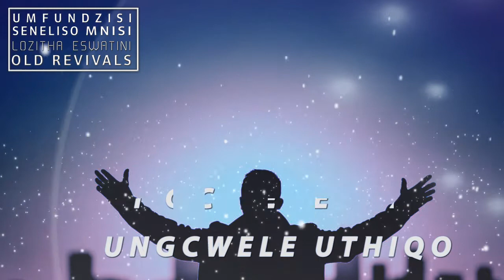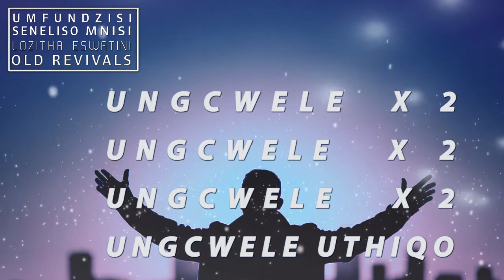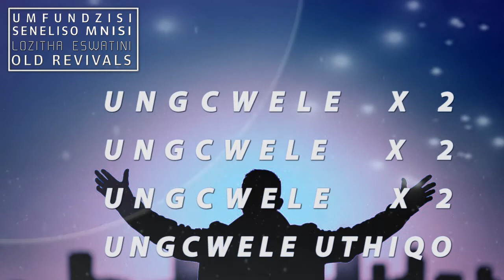Umfundzisi Seneliso Mnisi - Ungcwele Uthiqo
Umfundzisi Seneliso Mnisi - Ungcwele Uthiqo is a worship song sang by Umfundzisi Seneliso Mnisi declaring that God Almighty is Holly.